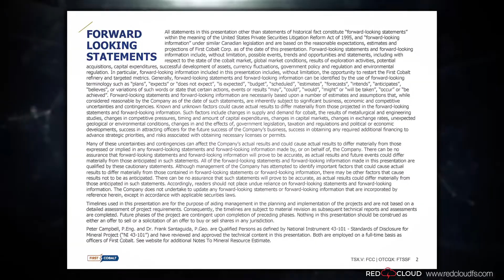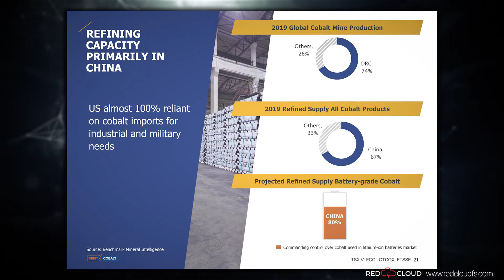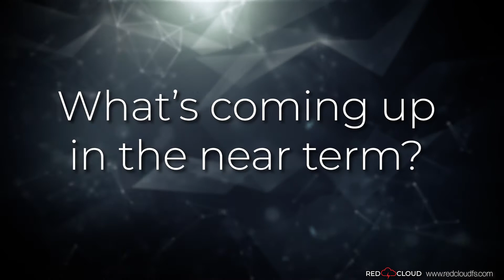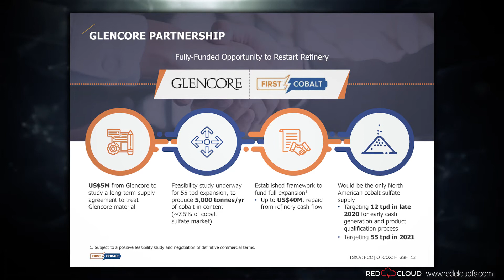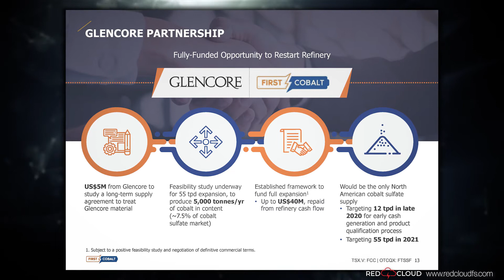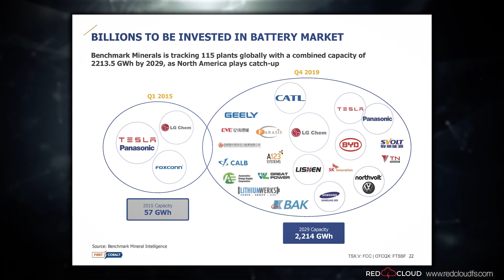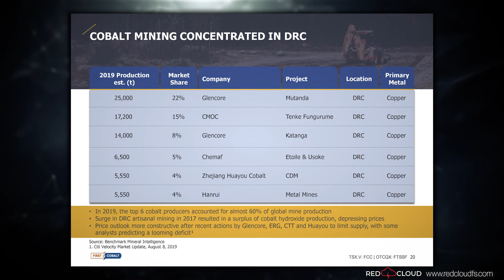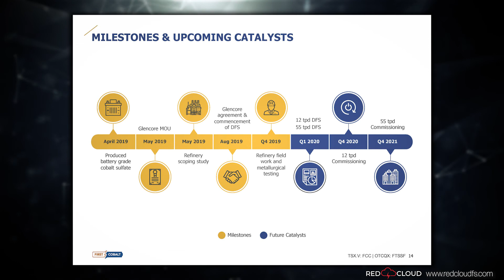How to Invest in the Electric Vehicle Revolution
President & CEO, Trent Mell provides an overview of Electra Battery Materials (formerly First Cobalt Corp.) as owners of North America's only permitted cobalt refinery as well as the Company’s plans to remain as leaders of sustainability within the battery materials supply chain.